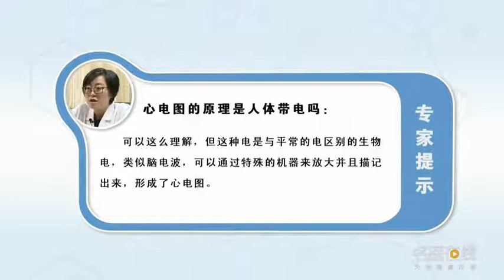心电图的原理是人体带电吗 陈斓 浙江大学医学院附属杭州市第一人民医院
人身上其实很多部位带有电，但是这个电不是平常意义上理解的电灯泡里的电，它是一种医学上称之为生物电，就像大脑也带电，叫脑电波，心脏有心脏的电流，还有肌肉也有带电的，虽然这个电流是很微弱的，它还是可以通过胸壁、皮肤传导到体表。那么怎样进入到这个电流，医生把一些电极放置在身体的固定的位置，通过导联线连接到心电图机，心电图机可以把这个电流放大并且描记出来，形成一幅有连续波形的一幅图，这个就是心电图了。每一个波，就代表了一次心跳，所以说心电图的原理其实就是心脏自身带电的原理。

Is the principle of electrocardiography electrified
In fact, many parts of human body carry electricity, But this electricity is not the electricity in the light bulb in the ordinary sense, It's a kind of bioelectricity, Just as the brain is charged, It's called brainwave, The heart has the current of the heart, And the muscles have electricity, Although the current is very weak, It can also be transmitted to the body surface through the chest wall and skin. So how to get into this current, The doctor places some electrodes in a fixed position on the body, It is connected to the electrocardiograph through the lead wire, The electrocardiograph can amplify and trace the current, Form a picture with continuous waveform, This is the electrocardiogram. Every wave, It's a heartbeat, So the principle of electrocardiogram is actually the principle of the heart itself charged.